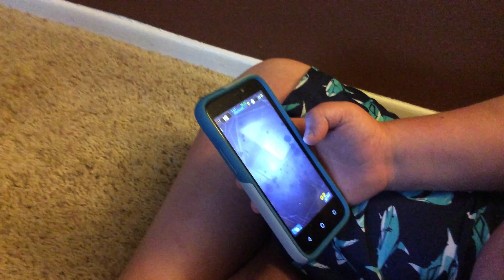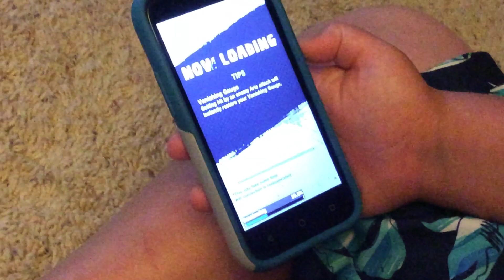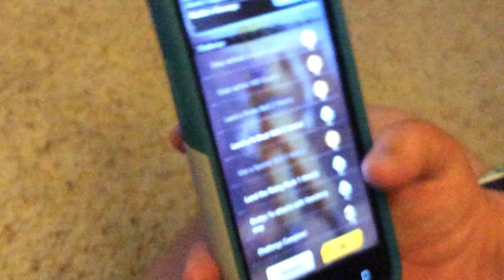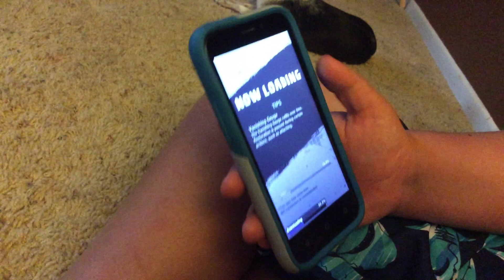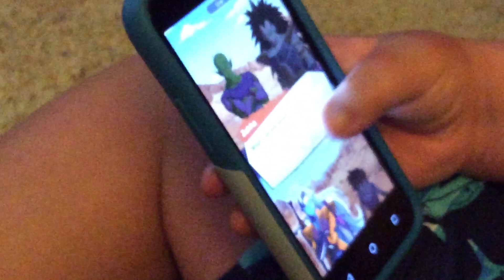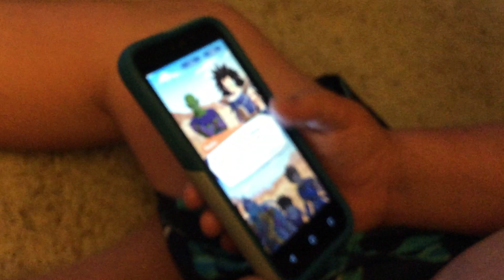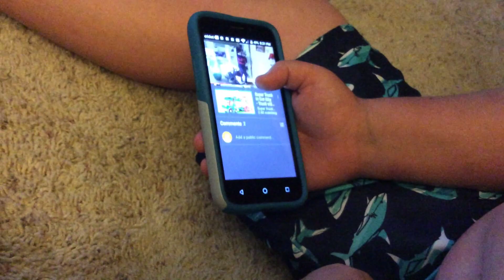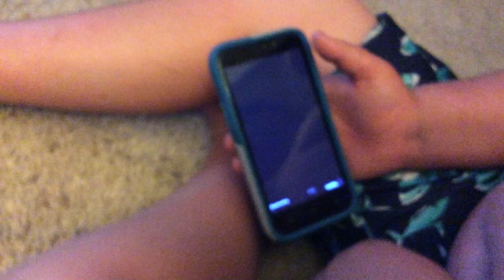Darth Weeble plays dragon ball legends